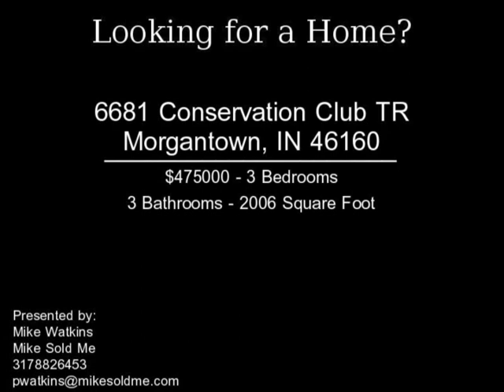6681 Conservation Club TR Morgantown IN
Wow! custom built log home on 12.87 acres with its own lake. This 1 1/2 story home has it all which includes finished walk-out basement that opens to covered patio which overlooks the lake. Family room, rec/play rm and exercise rm and laundry all in basement. Beautiful hardwood floors on main level. Very open floorplan w/large kitchen, bkfst bar, dining rm and great rm. Bonus rm up is used as office. 2 large out buildings to keep all your equipment.